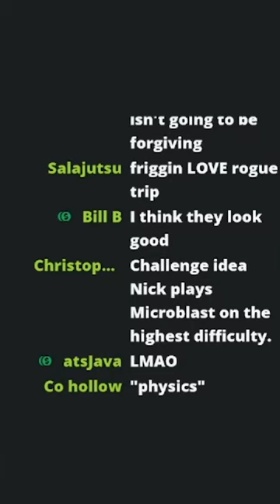PROOF That Twisted Metal 2 is a PERFECT Game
You can't deny it.